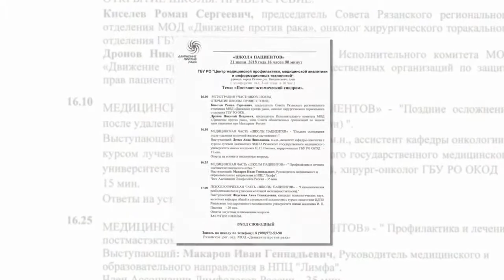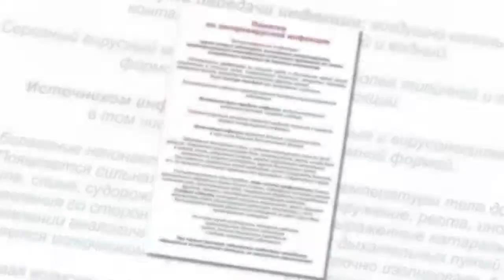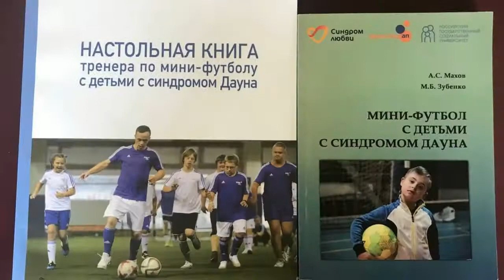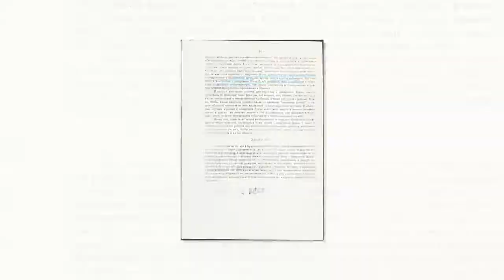Крайне неприятный общественный синдром — мнение о волне истерии против правильных вещей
– новости политики.

2 дня назад - В среду, в вечернем эфире «Беларусь 1» появилось новое ток-шоу «Понятная политика плюс»  - 60 минут прямой эфир: